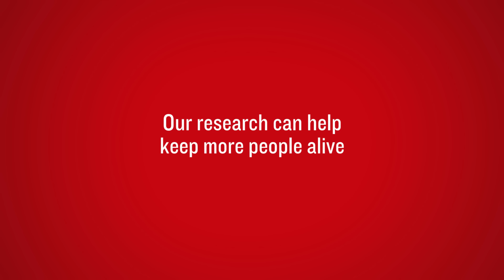British Heart Foundation - Last Words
For over 50 years we’ve been pioneering life saving research, but there’s still more to do, because 1 in 4 loved ones still die from heart and circulatory disease.